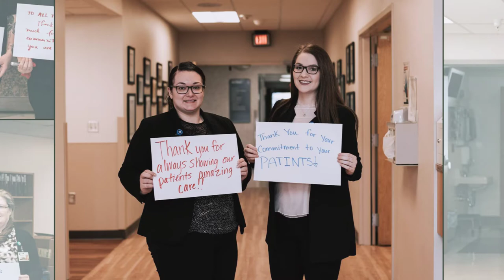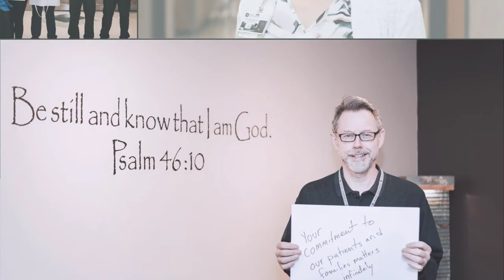Happy Doctors Day 2018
To the Doctors that choose to practice medicine at Good Shepherd Health Care System we say, "Thank You."